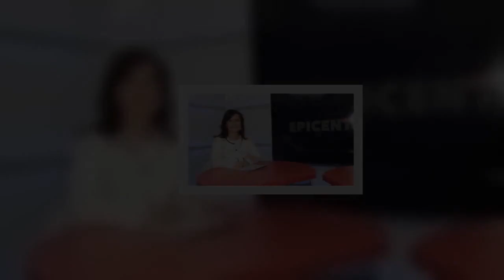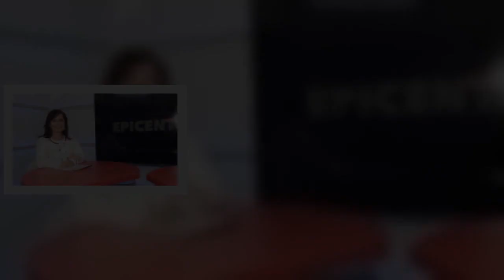Europoslankyně Maxová se „rozhoupala“ a opouští ANO. Babiš: Egoistická kariéristka